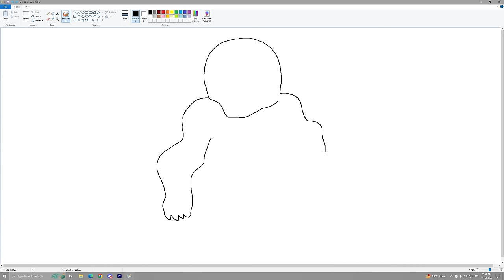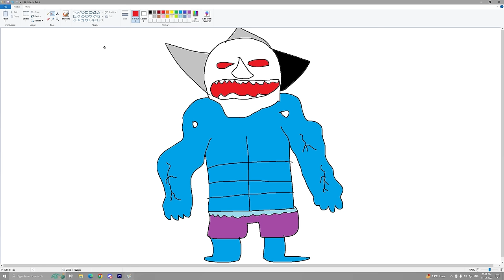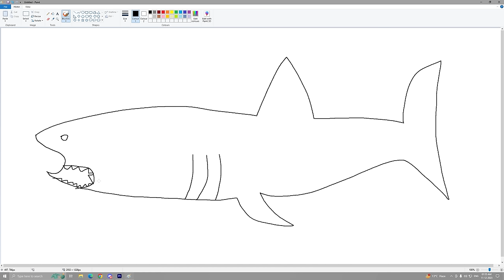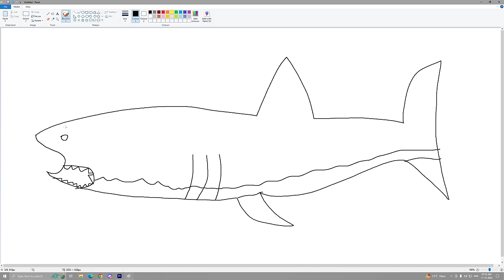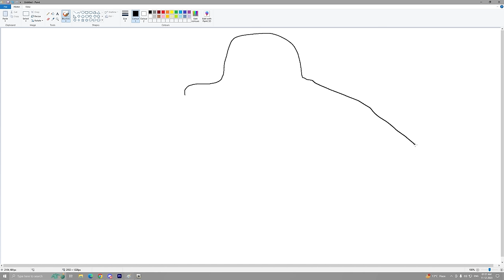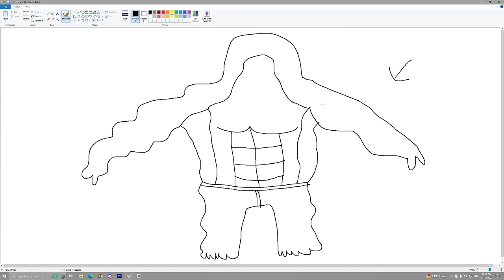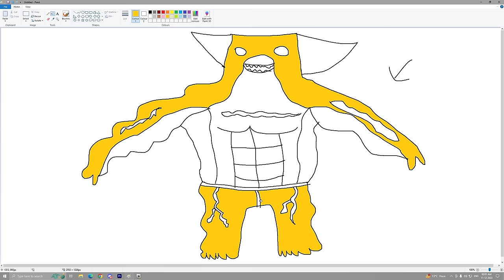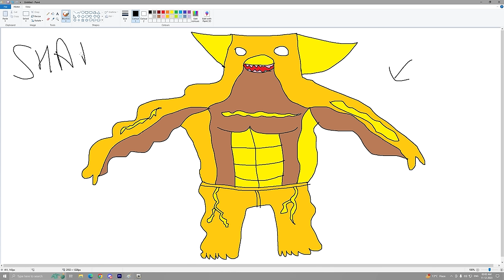Franklin Uses Magical Painting To Make SCARY SHARK In Gta V ! GTA 5 new